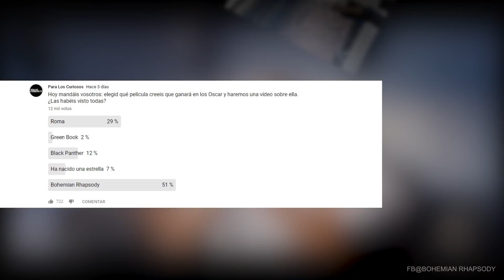¿Por Qué Bohemian Rhapsody Es El Biopic Más Famoso De La Historia?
¿Por Qué Bohemian Rhapsody Es El Biopic Más Famoso De La Historia? Parece que no solo a los críticos le ha parecido una de las películas más sorprendentes del 2018, sino que hasta a vosotros curiosos os ha resultado la más valorable. Os debíamos este vídeo y nos gusta cumplir con nuestra palabra.